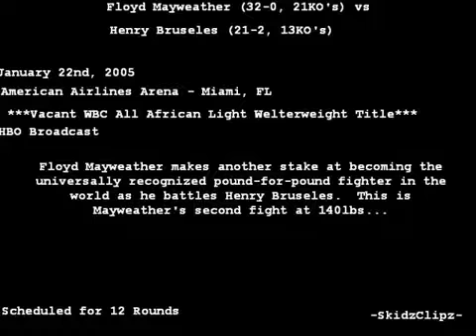33 Floyd Mayweather VS Henry Bruseles 01 22 2005